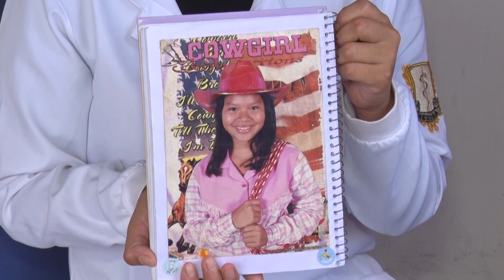Conheça a indígena da etnia Cinta Larga que se formou em medicina e atua na região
Sinara Kakin Cinta-Larga é a primeira da sua etnia em Rondônia a ter formação graduada em área da saúde. Ela é médica e sempre sonhou em curar, em concertar as pessoas, como ela mesma disse